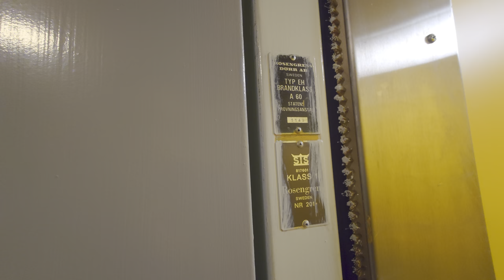1979 KONE Hydraulic Elevator @ Norralagatan 13B, Söderhamn, Sweden!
ELEVATOR INFORMATION!

Manufacturer/Tillverkare: KONE
Model/Modell: NPN8
Installation year/Byggår: 1979
Capacity/Maxvikt: 630Kg - 8 Persons
Floors/Antal våningar: 5 = -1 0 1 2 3

Location/Adress: Norralagatan 13B, 826 37 Söderhamn SWEDEN!
Camera/Kamera: Sony XPERIA 1 IV